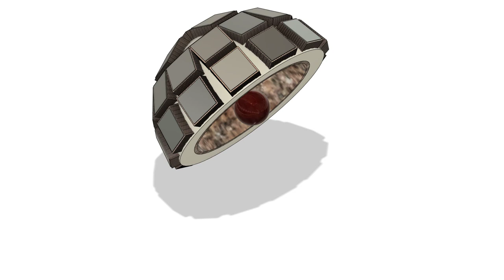Maglev Melting Crucible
Magnetic induction eddy current levitation melting, assumes conductive target material that will react to the fast high amplitude alternating magnetic field from the crucible electromagnets (10-200kHz), prevents the melt contacting with the crucible walls and thus enabling higher temperature melting/boiling of metals, can be used to make a physical shield of spherical shape, or other shapes if using magnetic field shaping, can be used to compress plasma field directly. Can be used to dip-coat items with metal. Also useful for separating conductive metals from oxides/non-conductive materials, assuming the material is already molten by normal induction furnace operation mode, full electric operation. Inert gas or vacuum might be useful preventing reaction/oxidation of metals during separation process. Similar to a microwave kiln operation, by induction. Will automatically superheat metal oxides to decomposition temperatures, then ejecting oxygen while levitating the molten metal, partial ionization of high temperature compounds. Maximum contact heat is 3100C/3500C/4000C for MgO/tungsten/carbon ceramic non-conductive insulating high-heat-conduction refractory material crucible or more with passive/active cooling. Paint/coat the non-conductive metal oxides with some graphite layer to make the outside conductive ready to absorb the inductive electric current heat, transport it to the oxides. Induction levitation coils can be used to power and contain fusion plasma in reactors. Combined with ionizing ion cannon, can strip the oxygen/compound ions from the bonds, then hold the molten metal in liquid state in the crucible. Can be combined with arch furnace to ionize all materials then levitate them.